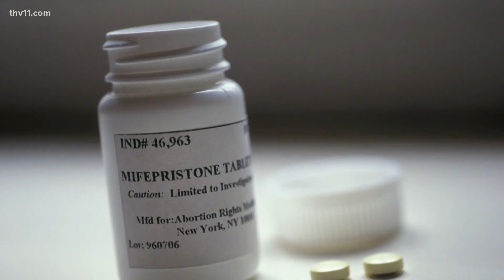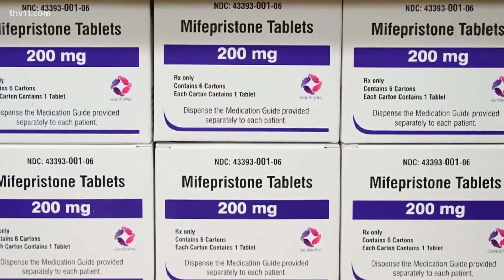Supreme Court preserves access to abortion pill for now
The Supreme Court ruled mifepristone can stay on the market while a lawsuit continues.